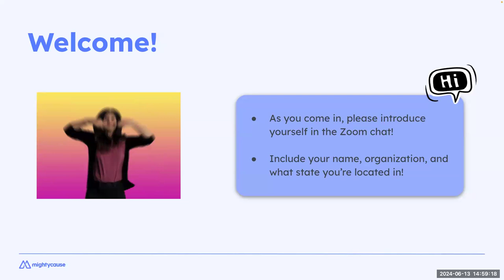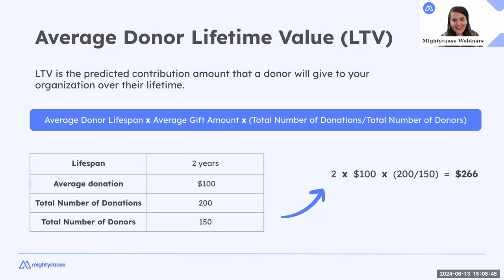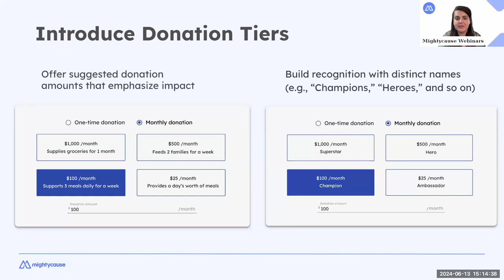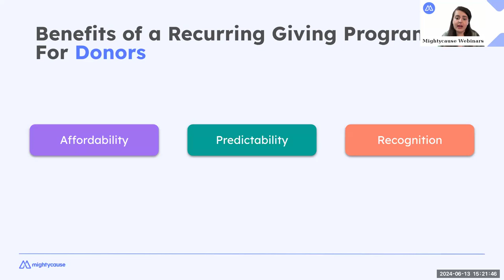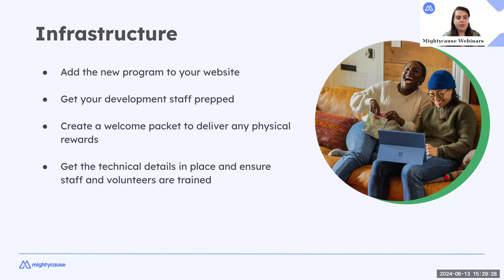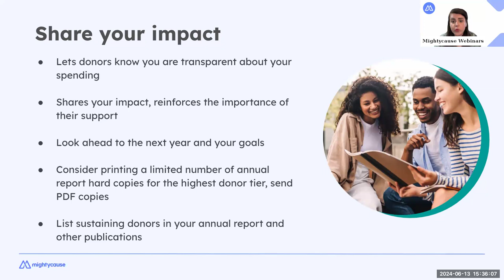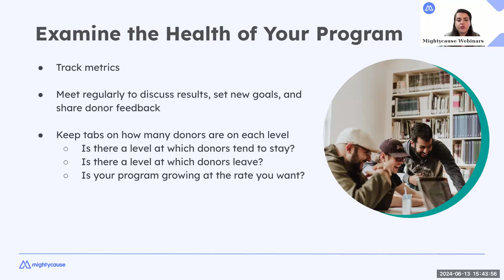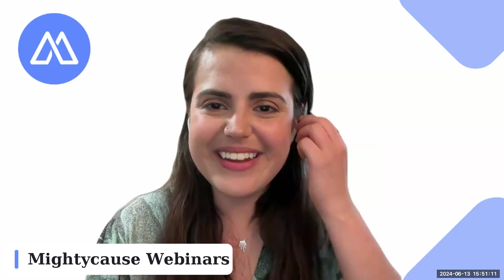Recurring Giving 101: How to Turn One-Time Donors Into Recurring Donors